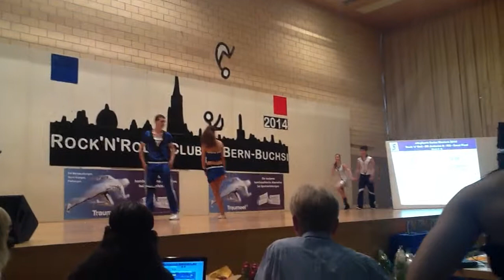Rock Dance Company - Ortschwaben - Patrick Aurèle 1/2 finale